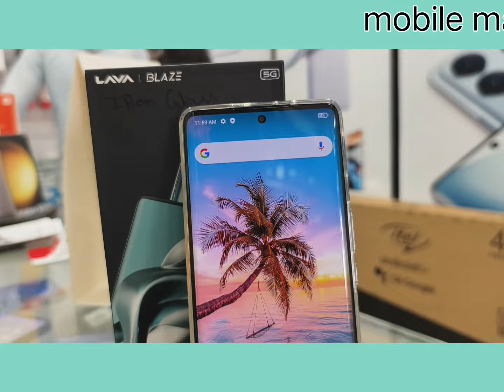Lava curved display 5G